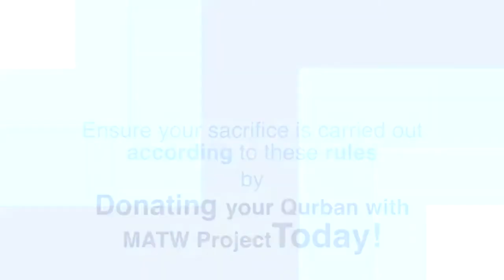Sheikh Abu Bakr Zoud on the benefits of Dhul Hijjah